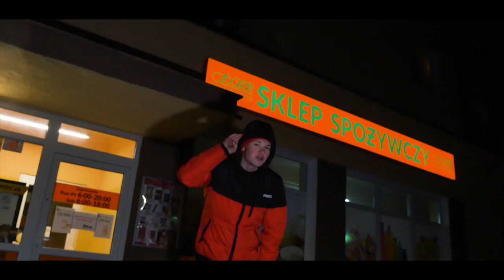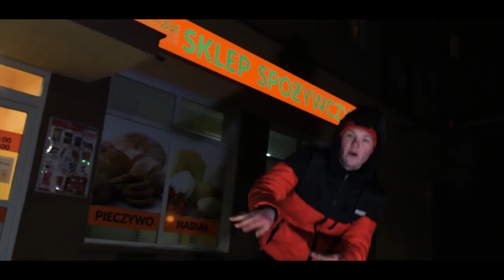Bohenelo - Moje Królestwo (Music Video)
Bohenelo "Moje Królestwo" ELO...